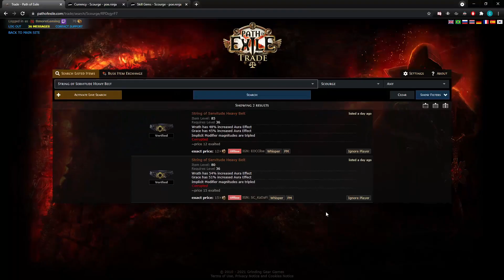How to NOT Make Currency in Path of Exile Scourge League [PoE 3.16]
This video is here to serve as a reminder to check offline trades for items that you're unsure about.  I'm dumb.